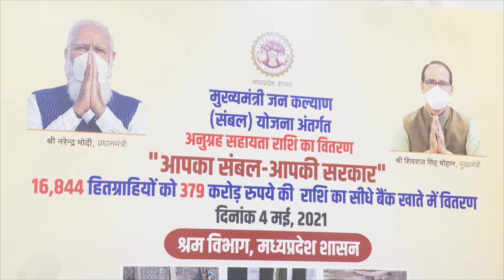मुख्यमंत्री श्री शिवराज सिंह चौहान ने संबल योजना के हितग्राहियों के खाते में अनुदान राशि अंतरित की।